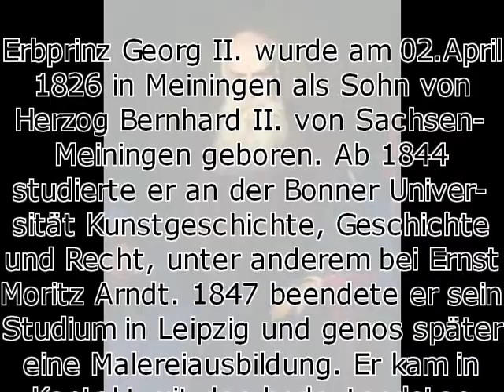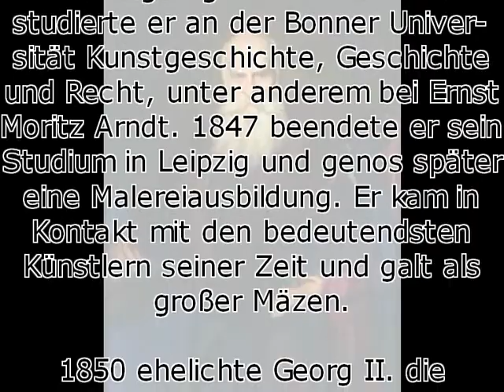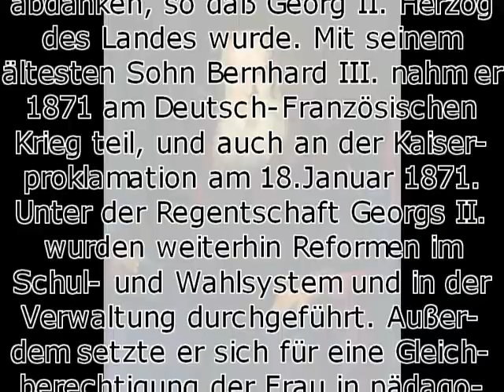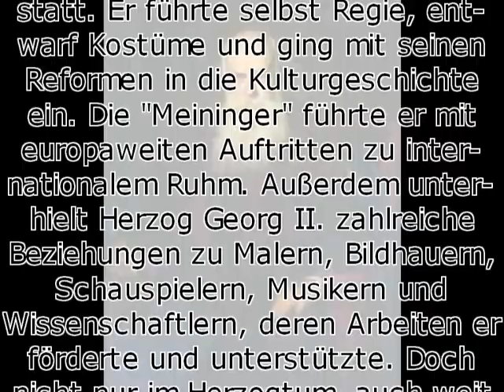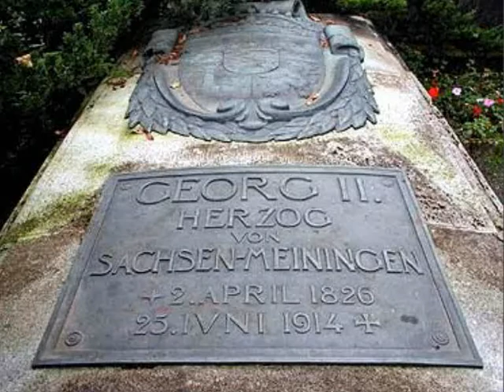Georg II. von Sachsen-Meiningen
Name: Herzog Georg II. von Sachsen-Meiningen
Daten: 02.April 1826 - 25.Juni 1914
Sonstiges: Berühmt war Georg II. für sein Wirken für das Theater und insbesondere mit der Neuorganisation des Meininger Hoftheaters und der Meininger Theatergruppe. Er führte selbst Regie, entwarf Kostüme und ging mit seinen Reformen des Regietheaters, den sogenannten Meininger Prinzipien, in die Kulturgeschichte ein.